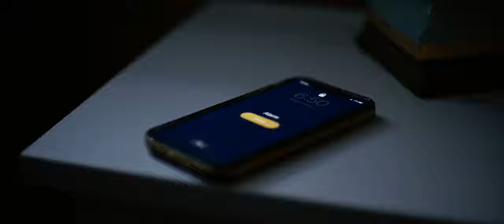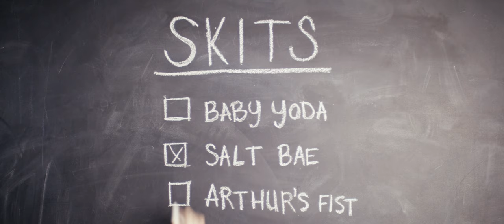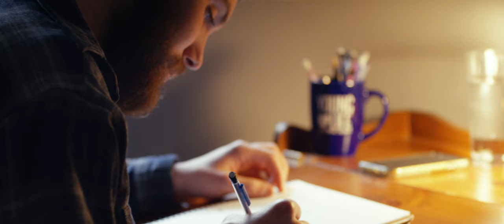What's a Young Life Leader?